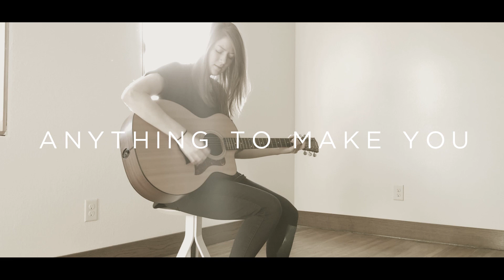Megan Larson - Breakthrough (Official Lyric Video)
Official Lyric video for "Breakthrough" by Megan Larson.

Written by: Megan Larson and Ben Calhoun
Executive Producer (and bgvs): Ben Calhoun
Producer and mixer: Micah Kuiper
Mastering: Jason Germain

Video: Jacob and Megan Larson
Motion graphics: Scotty Kunkel at Rift Motion Co.